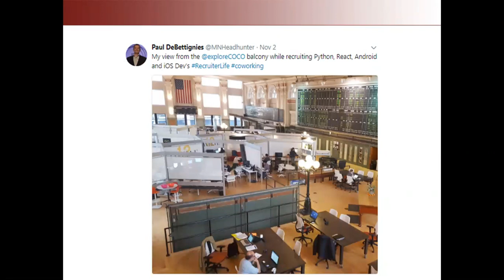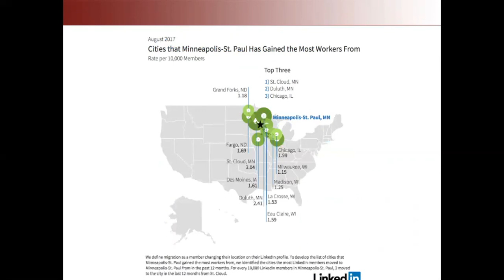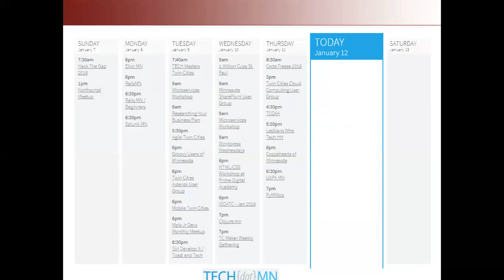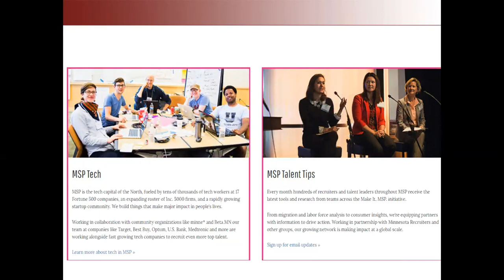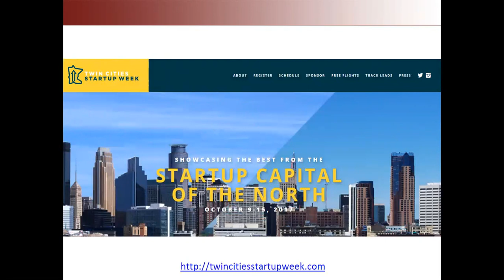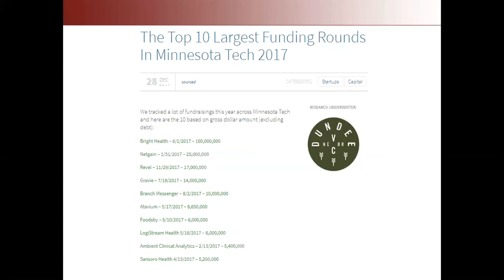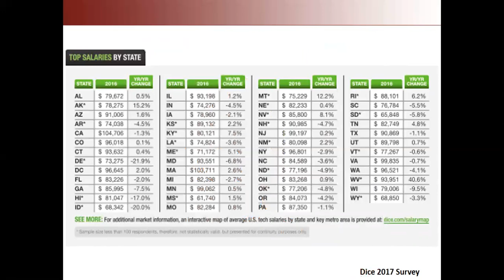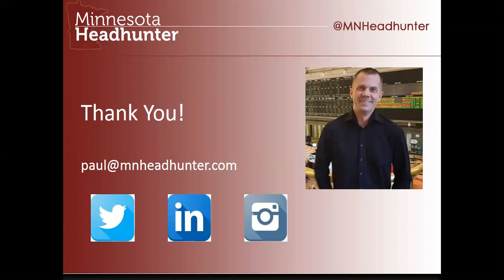An Intro To The Minnesota Startup And Tech Scene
As 2017 was winding down I was getting a number of inquiries about the Minnesota startup and tech scene from people outside Minnesota. Most inquiries are coming from a few regions:

- San Francisco and Silicon Valley
- Chicago, Detroit… Midwest
- Seattle
- Austin and Dallas

So I did a Q&A with an agenda that started on these topics and grew from there:

- Overview of the Minnesota Startup and tech scene
- Where to get news and info on companies
- What events to plan for
- Trends in venture capital, investing
- Jobs in demand and salary estimates
- Cost of living in Minneapolis and St Paul